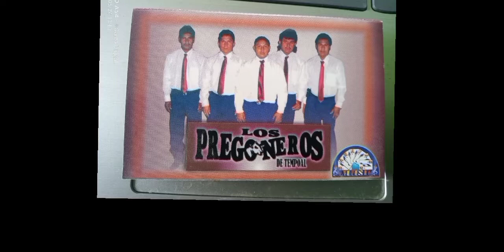Por Tu Amor .Grupo Pregoneros de tempoal Veracruz México.